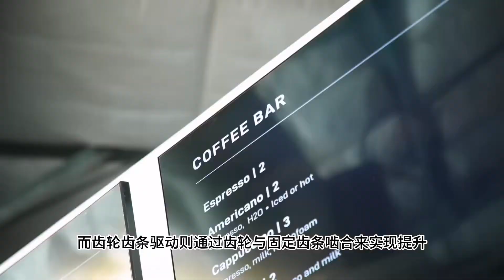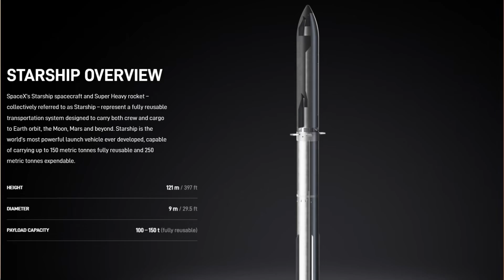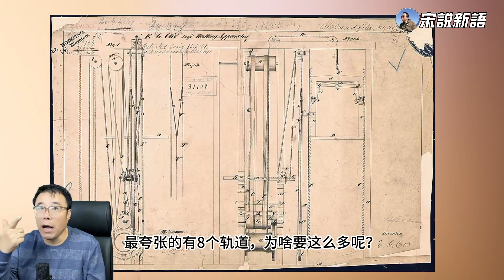Mechazilla其实是一台特种电梯，Space X无意中创造了新电梯品种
00:00 开场：介绍博卡奇卡发射场
02:35 电梯的三种传动方式
04:10 电梯机房位置分析
04:45 发现Mechazilla的直拉系统特性
05:15 马斯克的效率追求与设计理念
06:15 导向系统分析：导轨与导靴
07:40 速度优势与效率
08:00 技术创新的跨界应用
09:30 趣味段子：航天工业的去神秘化
11:20 结语：电梯技术的华丽转身

【直播回放】马斯克的星舰5发射成功！SpaceX创造了人类工程史上的奇迹！诺贝尔奖欠马斯克一个物理奖~

FAA2月将批准星舰第三次发射，马斯克在年会上讲Starship第二次发射失利的原因竟然是因为这个？

马斯克的星舰二次发射，成了还是败了？为啥炸了NASA还祝贺？来吧，看看高清4K带中文字幕的发射全过程，很过瘾！来听听马斯克走投无路，被中国网友拯救的暖人故事

星舰发射推迟，马斯克效仿川大统领，要搞真相大模型（TrueGPT）,三星准备换bing？谷歌急了，推出聊天引擎Magi应对，张朝阳告诉王石，AI没有智慧，谷歌总裁希望加强AI监管

马斯克SpaceX地表最强火箭今晚发射，聊聊星舰的前世今生，是发射成功，还是又放了个大炮仗？